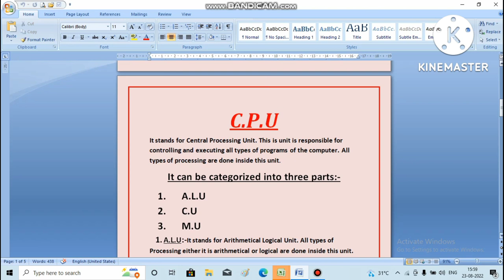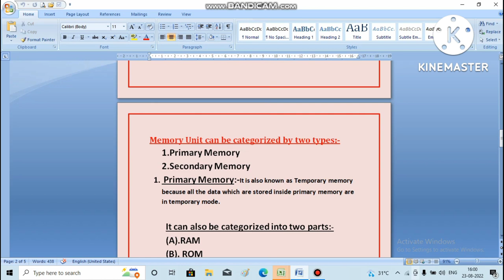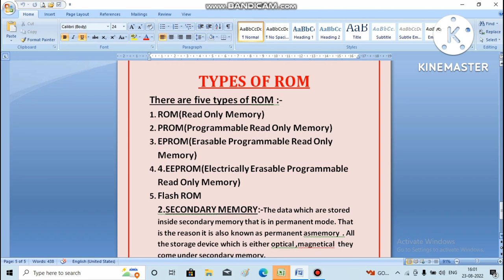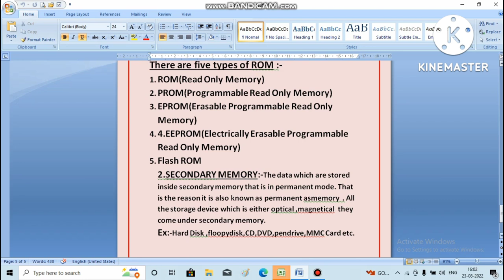TABLE OF CONTENT ?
GROUP NAME :-THE  STRENGERS